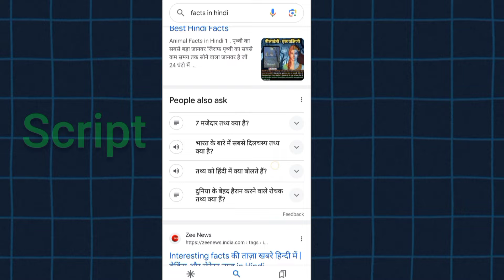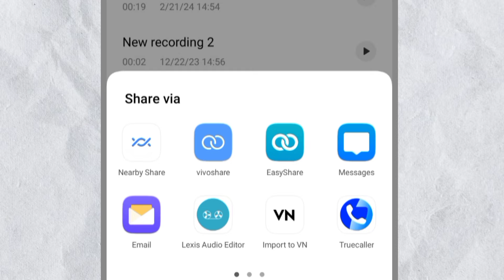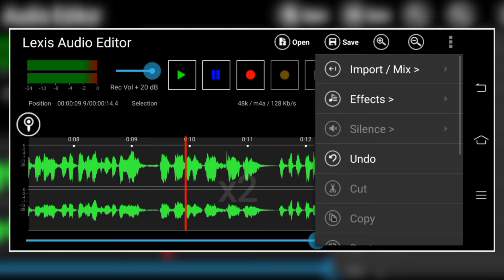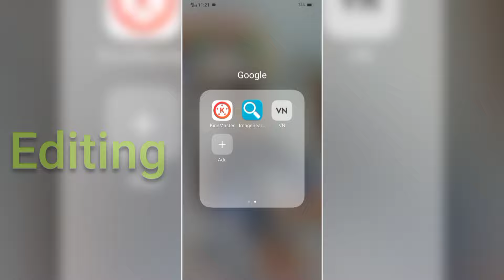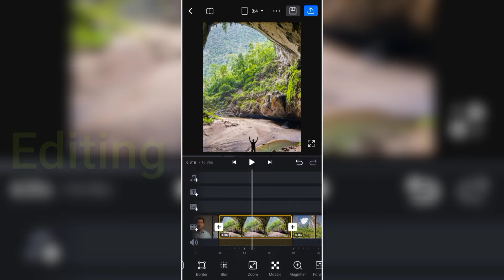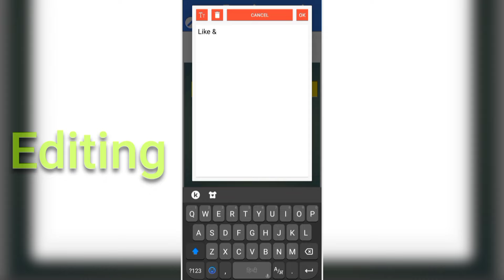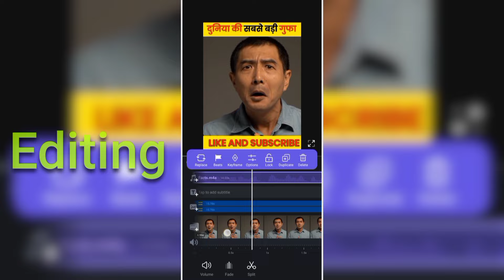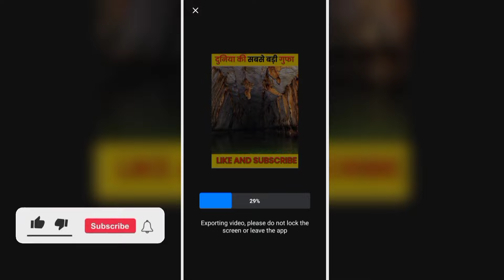🔥fact Video Kaise Banaye | How To Make Facts Video For Youtube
bina face dikhaye facts video kaise banaye
fact video kaise banaye mobile se a to z tutorial
facts video kaise banaen
a2movitation jaisa video kaise banaye
fact video kaise edit kare
fact video kaise banate hain

                           🔺THANKYOU :-
Mithlesh Thakur (Begusarai) Bihar